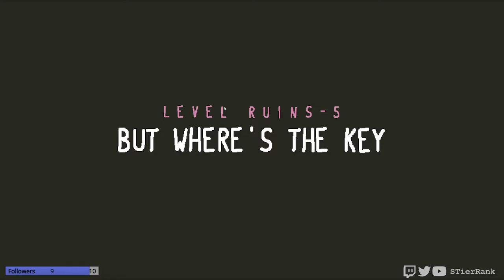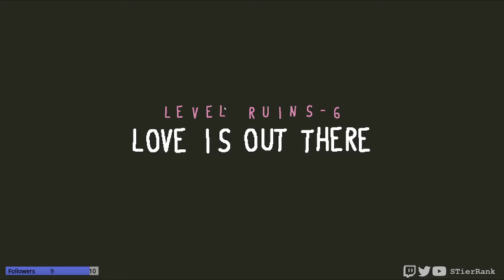Baba is You - 09